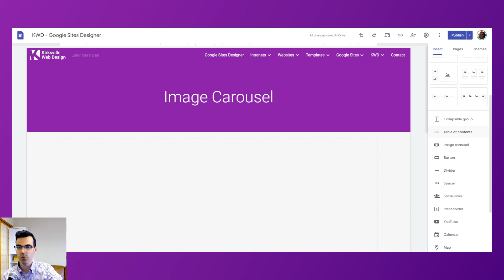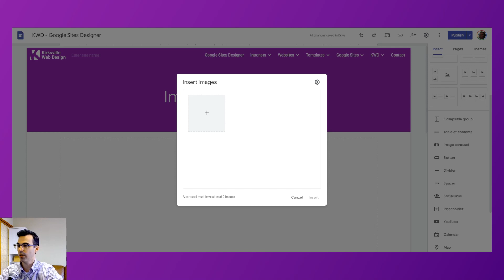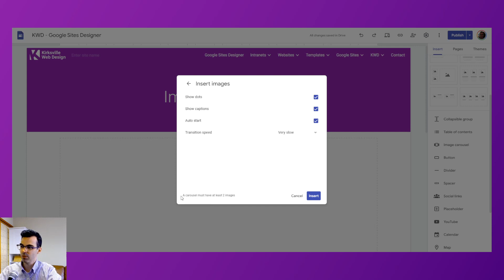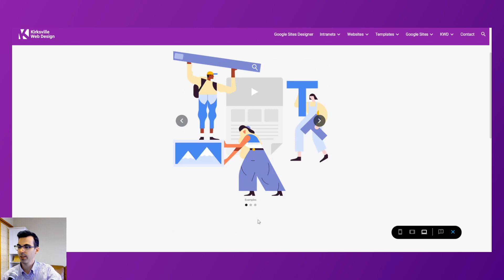How to Use the Image Carousel (Slideshow) in Google Sites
All the settings and options for inserting an image carousel, also known as a slider or slideshow, into a Google Sites page.

Kirksville Web Design is your Google Sites designer and developer.